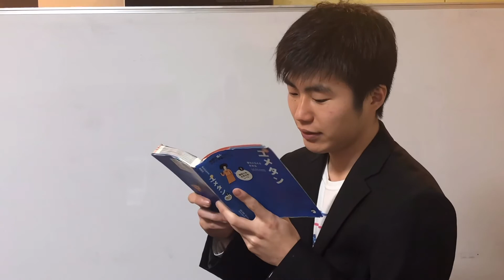【英語】TOEIC8割、大学入試9割とる英語勉強法 リスニング、スピーキング対策①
TOEIC8割、大学入試9割以上とった講師が教える勉強法
リスニング、スピーキング対策を兼ねた英単語勉強法

mail
TEL
開明塾　@449stary